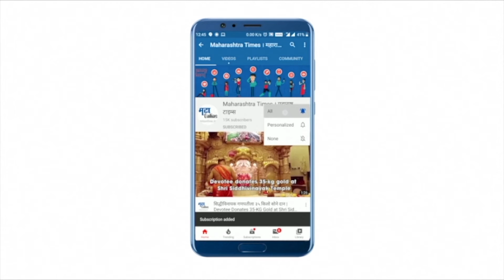Rainfall in Ratnagiri : रत्नागिरीत मुसळधार पाऊस, नदीकाठच्या गावांना सतर्कतेचा इशारा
रत्नागिरी सध्या पावसाची तुफान बॅटिंग सुरू आहे
कालपासून सुरू झालेल्या पावसाची संततधार अद्यापही सुरू आहे आहे
 त्यामुळे नद्या-नाले  दुथडी भरून वाहत आहेत .
अनेक भागात मुसळधार पावसामुळे पूरजन्य परिस्थिती निर्माण होऊ शकते
यासाठी नदीकाठच्या गावांना सतर्कतेचा इशारा देखील देण्यात आलेला आहे
काजळी नदीला आलेल्या प्रचंड पुरामुळे तालुक्यातील आंजणारी मठ येथील श्री दत्त भवानी मंदिराला पुराच्या पाण्याचा वेढा पडला आहे.